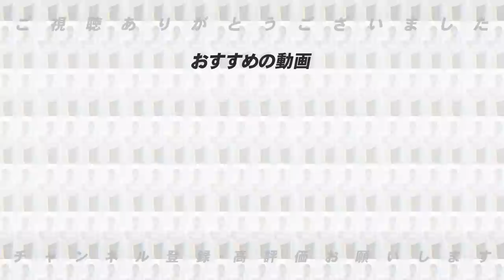【トレード】『山田よ！是非とも伝えたい、、、』日本ハム佐藤龍世選手と西武ライオンズの山田遥楓選手のトレードが成立について思うことを語ります！【プロ野球】